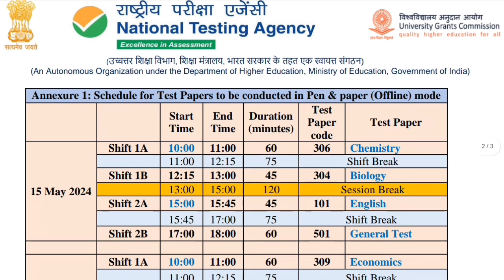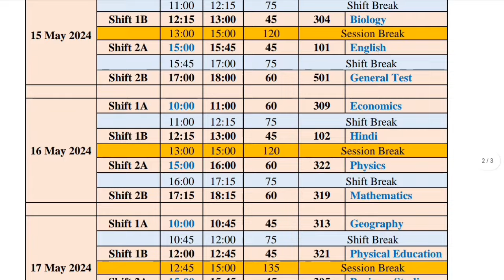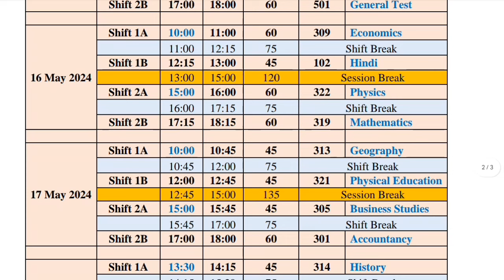CUET UG 2024 Latest Update | NTA Latest Notification | CUET UG Routine 2024 | CUET UG Timetable 2024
CUET UG 2024 Latest Update | NTA Latest Notification | CUET UG Routine 2024 | CUET Exam Datesheet